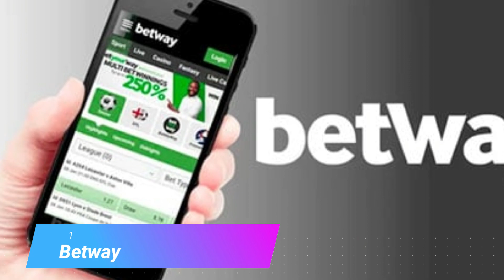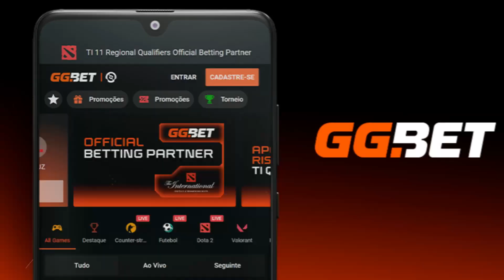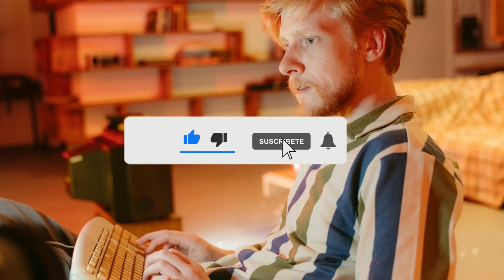¿Dónde puedo Apostar a eSports por Internet? - 🥇 TOP 3 Mejores Webs 2025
Descubre las mejores páginas web para apostar a eSports online en 2025.

NOTA LEGAL